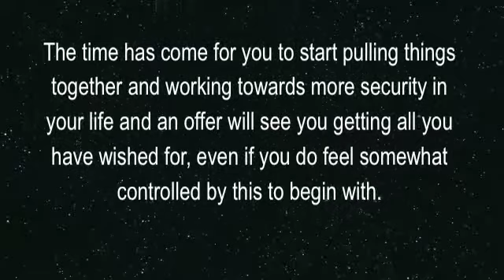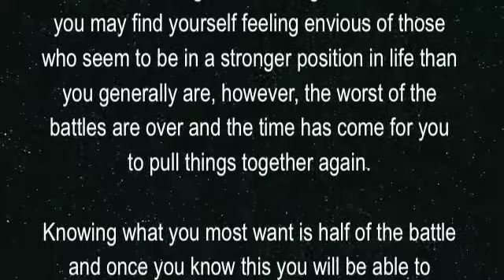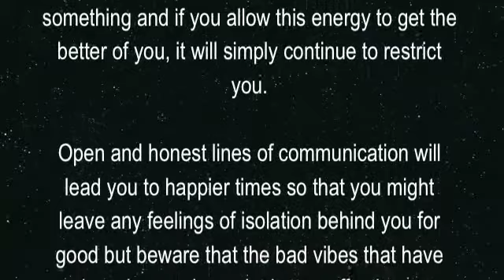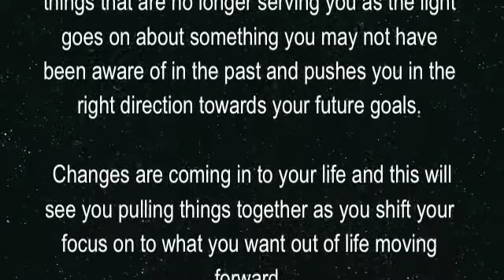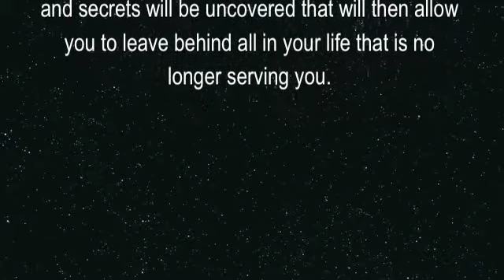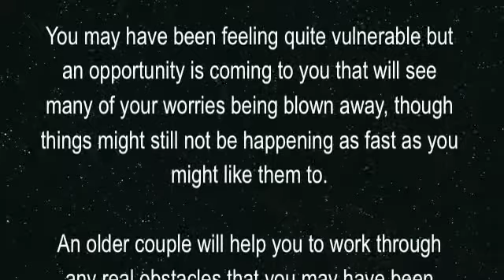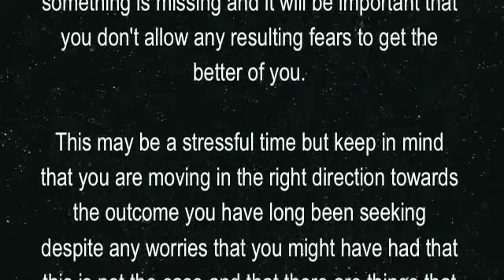Soul Light Scopes (All signs 8 to 14 Dec 2013)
Tammie Bowden presents her weekly tarotscopes.